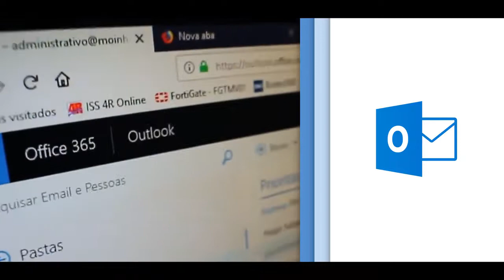Moinhos Vieira - Case Microsoft 7IT